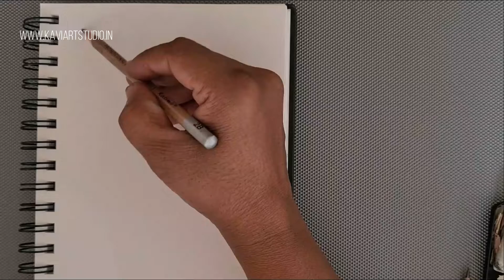Basics of Pencil Shading | Introduction of Pencil Sketching | Painting Classes for All Ages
From the last 16 years, Kavi Art Studio had been independently run by me, Mrs. Kavitha, a passionate artist who loves teaching art.

You can learn from 54 different art courses, taught personally by me. Each student is given individual attention and support. This is what sets Kavi Art Studio truly apart.

All courses are self-paced (except online batch painting classes). You can choose from various levels within each course according to your personal goals and preferences. Painting classes start from Age 5.

Some of my past students went on to create award-winning masterpieces. While others became full time professionals who sold expensive paintings. Some even held soul-touching exhibitions.

Following classes & painting orders are available:

1. In-Studio classes at Tellapur and Manikonda, Hyderabad.

3. Handmade Paintings for Sale - Gifting and Home Decor.

4. Handmade customised fabric painting on clothes.